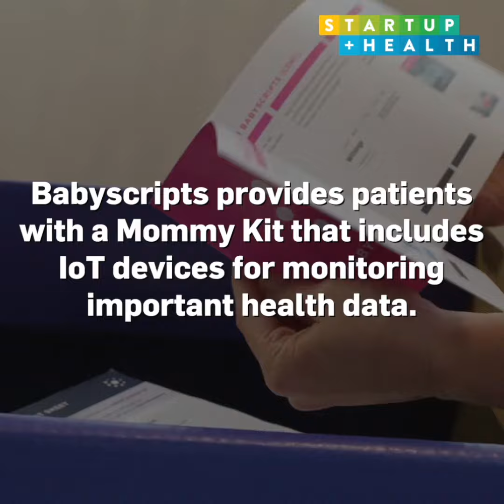Health Transformer Close-Up: Anish Sebastian & Juan Pablo Segura, Babyscripts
Babyscripts is the only company that offers a toolkit for tech-enabled prenatal and postpartum care. Learn more about the team that is reinventing prenatal healthcare